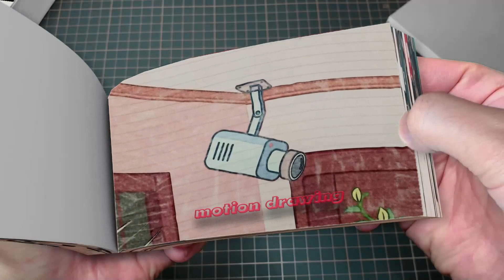81 22 Pomni x Jax Brewing Cute Baby But Save Pomni - The Amazing DIGITAL CIRCUS Flipbook